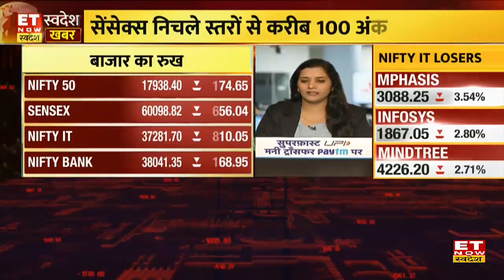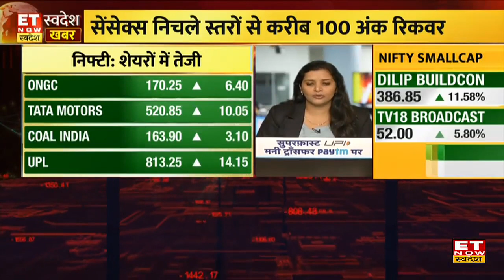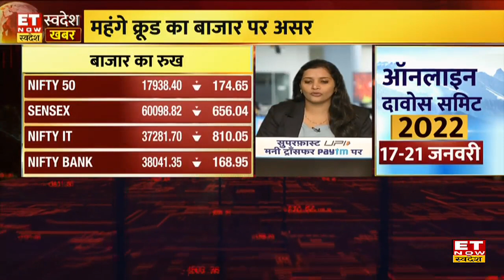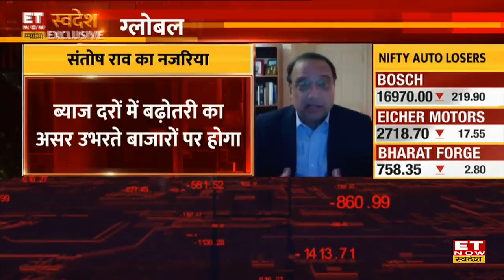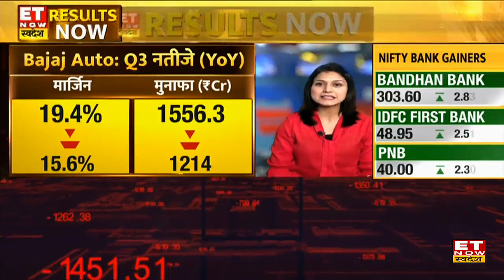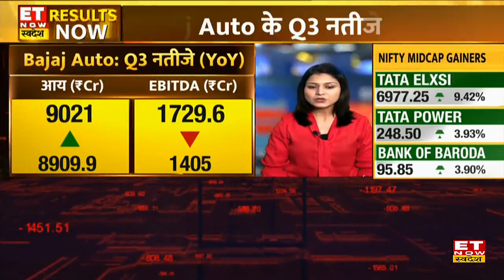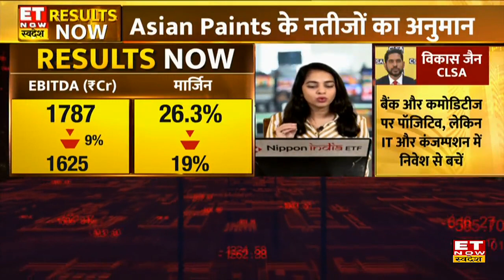Cabinet Meeting: मिशन Renewable energy पर सरकार का फोकस, किए बड़े ऐलान | Swadesh Khabar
प्रधानमंत्री नरेंद्र मोदी (PM Narendra Modi) की अध्यक्षता में कैबिनेट और कैबिनेट कमिटी ऑन इकोनॉमिक अफेयर्स (CCEA) की बैठक शुरू जिसमें सबसे बड़ा ऐलान रीन्यूएबल एनर्जी को लेकर हुआ है जानिए इस बैठक में और क्या ऐलान किए।